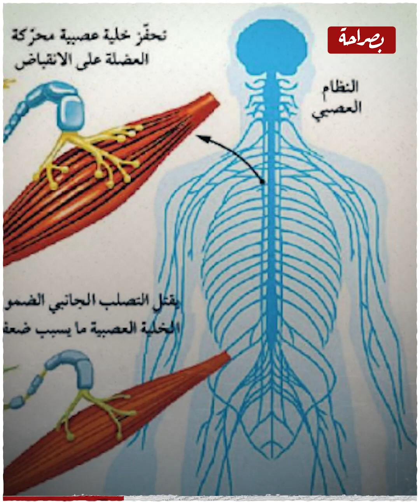فى عيد ميلاد مؤمن زكريا.. إلى أين وصلت رحلة علاجه وهل هيرجع يلعب كورة تاني ولا لاه ؟